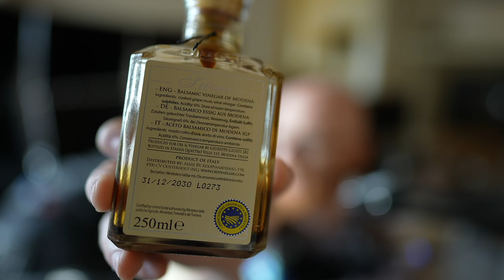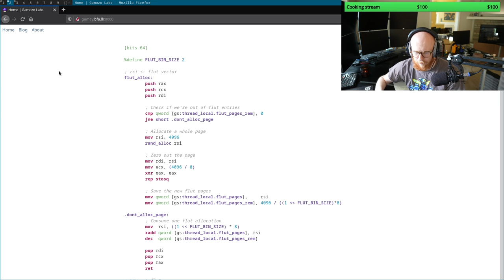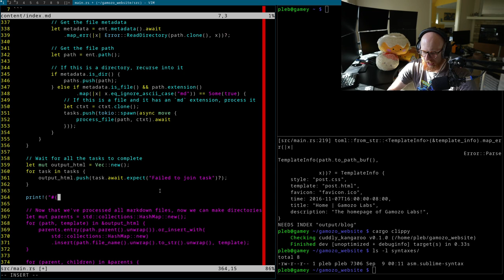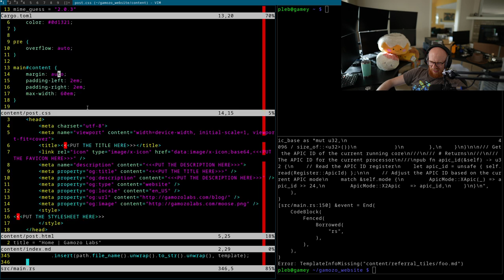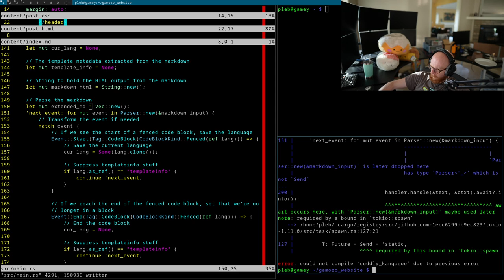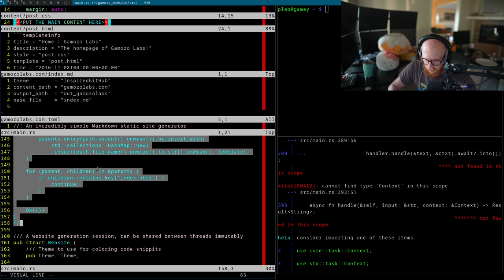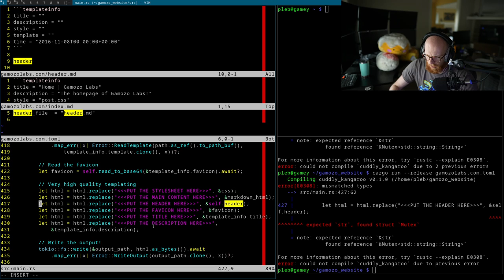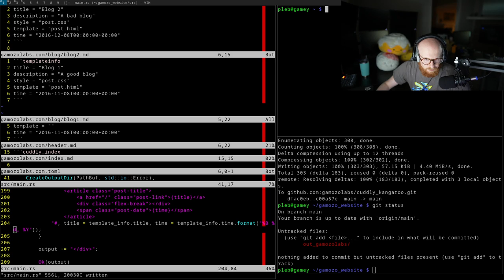Cuddly Kangaroo: A static website generator in Rust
As I need to make my business website, I decided to write a static webpage generator that allows templating in Rust rather than some template pseudo-language. We start the project here, and make the basic framework for our design!